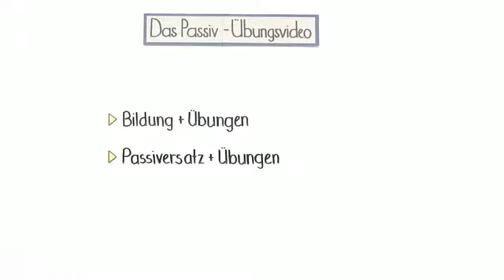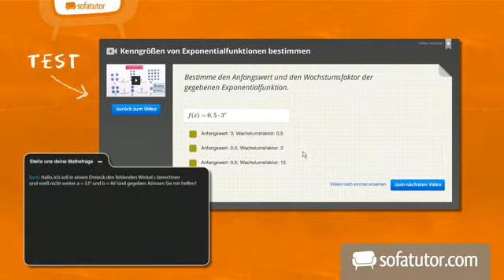Passiv Französisch | Grammatik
Passiv Französisch ist das zentrale Thema dieses Französisch-Lernvideos. Hier lernst du neben Passiversatz on und Passiversatz reflexives Verb alles zu:

* Passiv se faire Infinitiv
* Passif Présent
* Passif Passé Composé
* passiv französisch übungen

Dieses Video zum Thema Passiv gehört zu: Französisch | Grammatik | Passiv